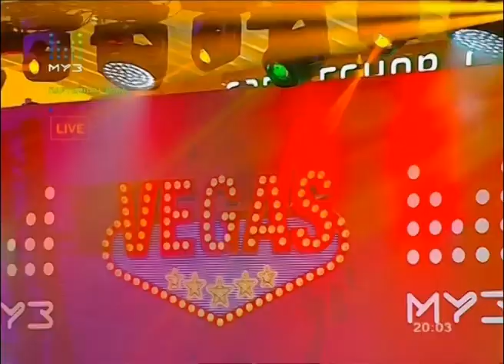Алсу. Партийная ZONA. Интервью + выступление (16.09.2018)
Официальный сайт Алсу: alsou.ru